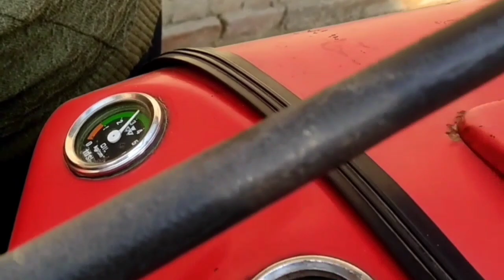Massey Ferguson 35, 1999 Modal | Tractor for Sale | second hand tractor | used tractor for sale ✅